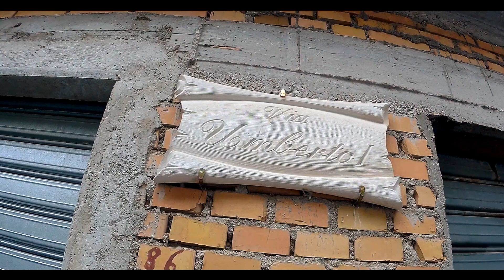VIA UMBERTO PRIMO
SCORCI DI PENNAPIEDIMONTE (via Umberto |)